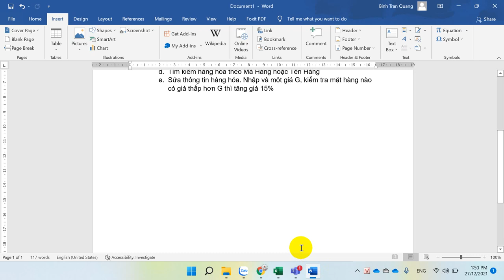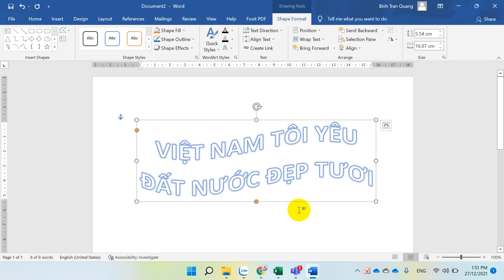Chèn WordArt Lượn Sóng Microsoft Office